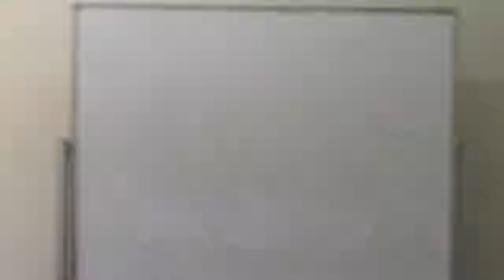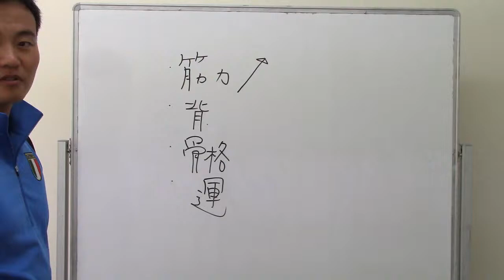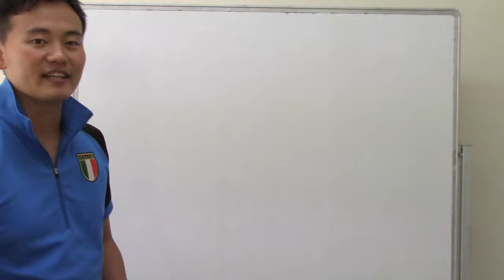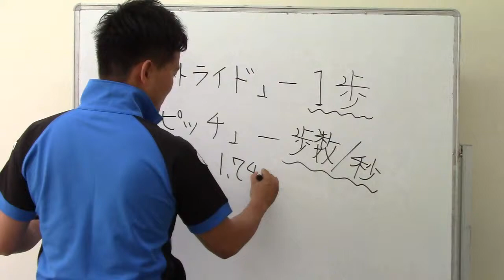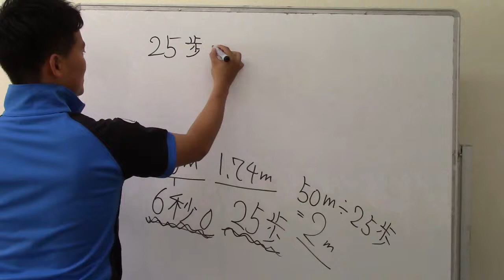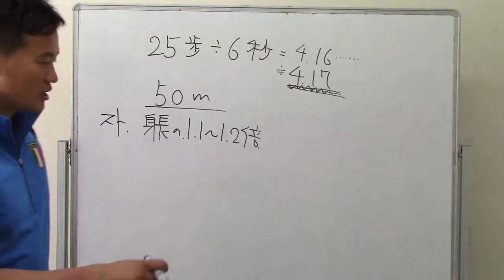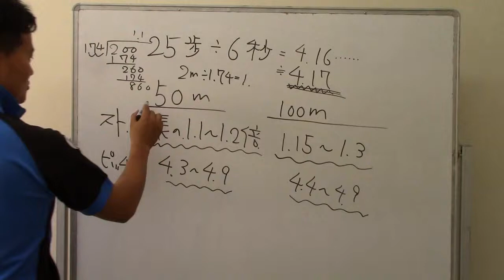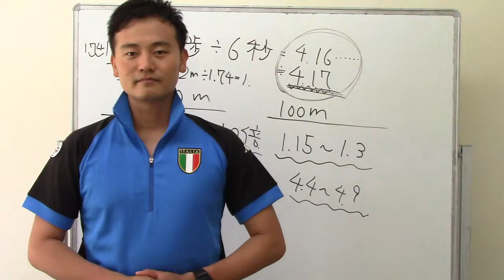スプリントを分解して理解すればボルトにもなれる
LINE友達になりませんか！
LINEであなたのスポーツパフォーマンス向上のヒントをお届けしてます。

LINEでは個別でやり取りをすることができます。

【LINE登録で動画を無料プレゼント】

①アスリートに必要な骨格とは

アスリートのパフォーマンスアップを応援するサイト

📱SNSもチェックしてみてね！